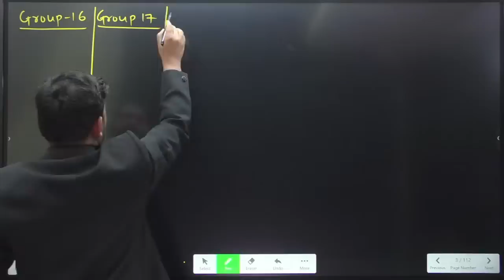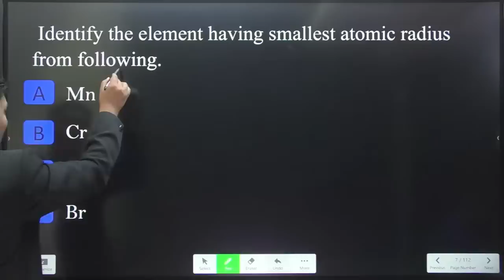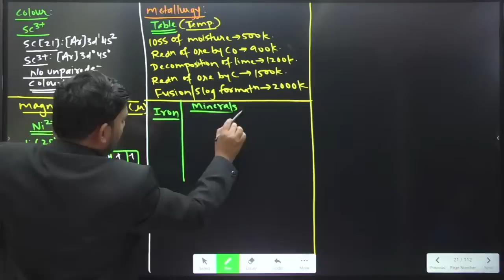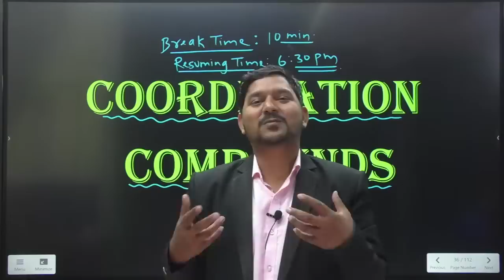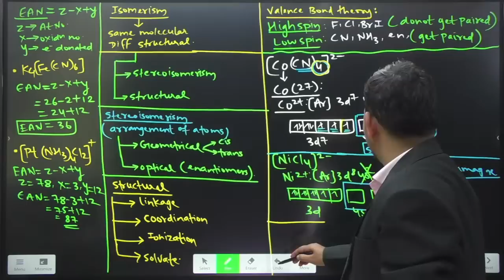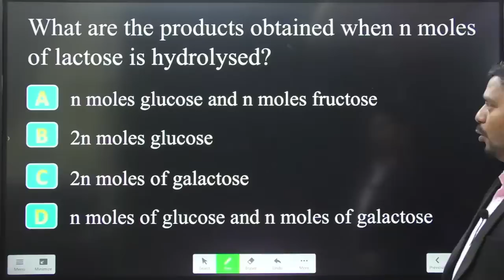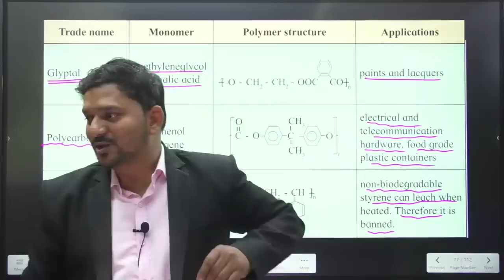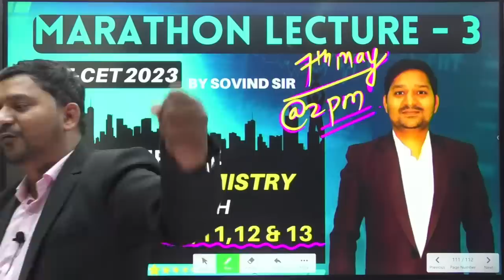MARATHON LECTURE -2 | INORGANIC & APPLIED CHEMISTRY| MHT-CET 2023 | EKLAVYA BATCH | SOVIND SIR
2️⃣ Type in the org code : efpni
3️⃣ Enter your mobile number
4️⃣ Login and access the courses from the store section